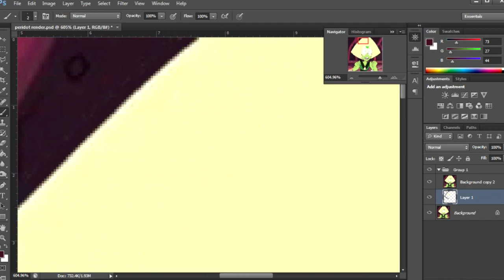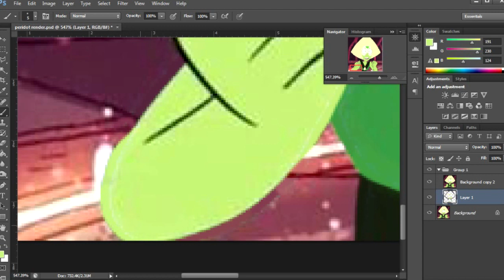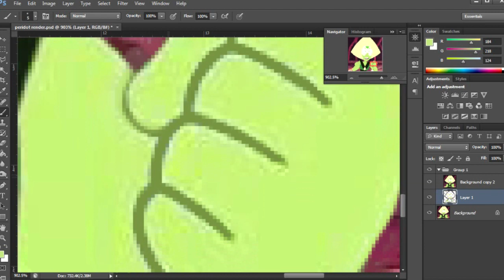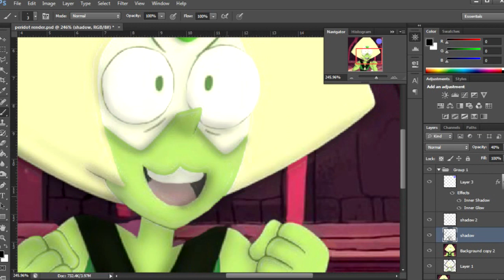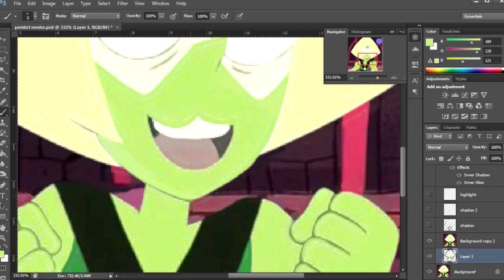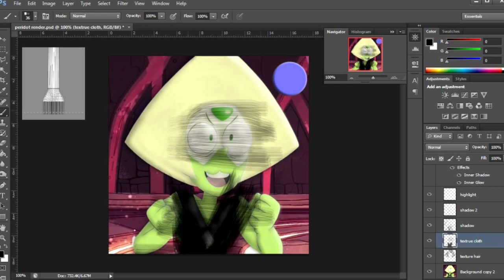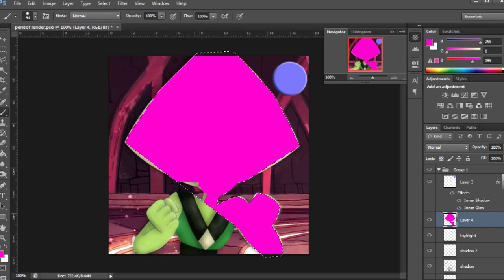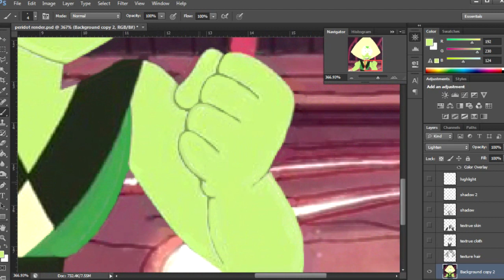Peridot - Texturing and Lighting